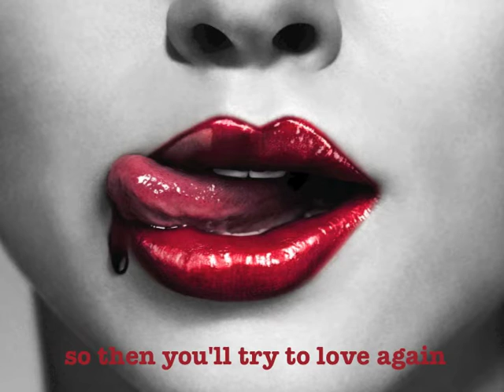Valentine's Revenge (Red Velvet Rag Doll edition) lyric video - by Red Velvet Ray Gun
"Valentine's Revenge" with lyrics from Red Velvet Ray Gun's 3rd CD, "Red Velvet Rag Doll" featuring all female vocal versions of RVRG songs. Check out, download or buy all 3 CDs at iTunes, Spotify, or CDbaby: